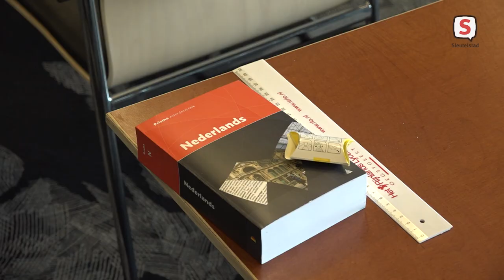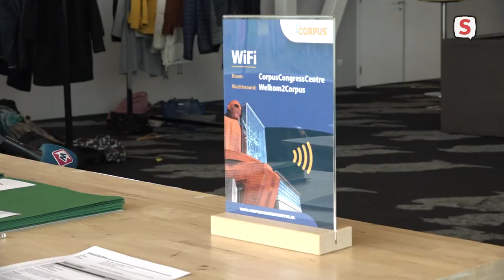Na een mindere dag eindexamen: 'Chillen en veel slapen' (21-05-2021)